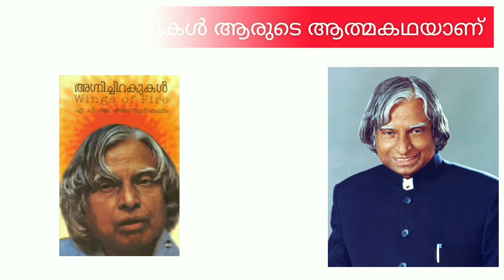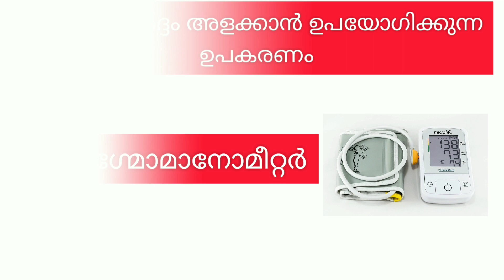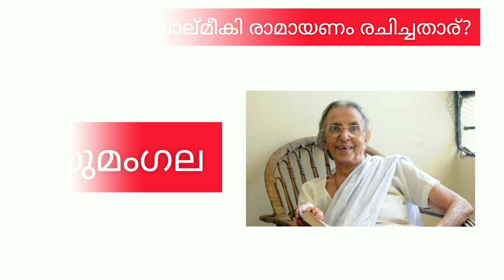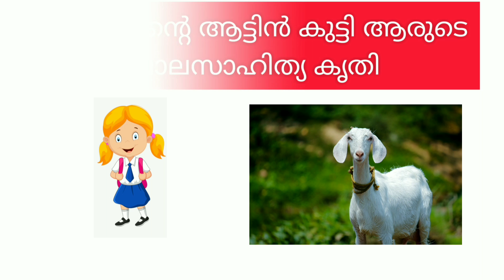thaliru scholarship exam model question paper|thalir scholarship question paper|തളിര് സ്കോളര്ഷിപ്പ്